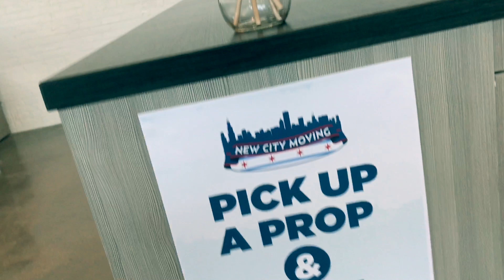NewCityMoved: New Office Same Great Movers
We had a fun time celebrating with New City Moving as they moved into their new office in Chicago, IL. Come check out the fun we had.